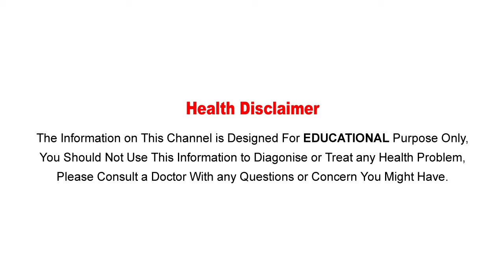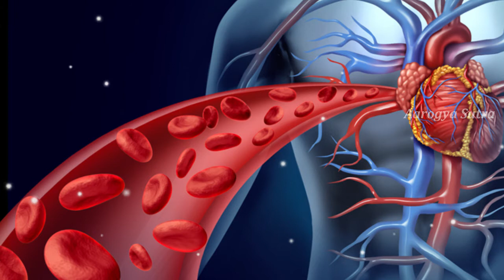జామ ఆకు జుట్టును ఒత్తుగా చేయ్యడంలో దివ్య ఔషధంగా పనిస్తుంది..! || Guava Leaves For Hair Fall Control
Watch: జామ ఆకు జుట్టును ఒత్తుగా చేయ్యడంలో దివ్య ఔషధంగా పనిస్తుంది..! || Guava Leaves Best For Hair Fall Control